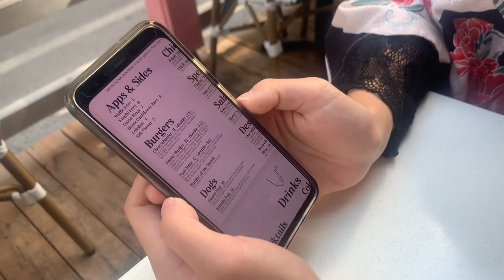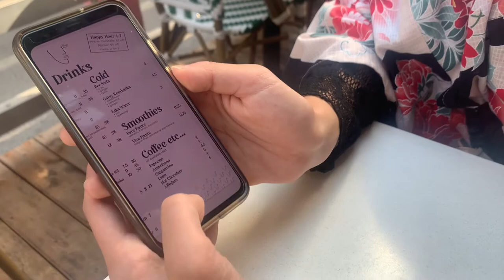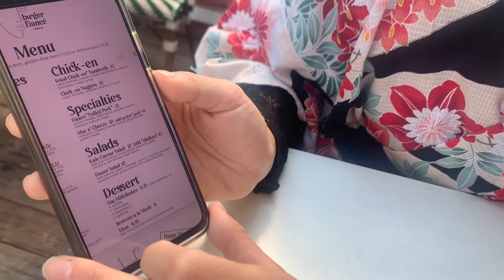アイスダンス女子💃⛸美里さんとヴィーガンバーガー🍔食べてきた。浴衣を着てサプライズ登場？！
小松原美里さんと休日ランチに行ってきました。Burger Fiancéでボリューム満点のヴィーガンバーガーとカリフラワーのフライ（カリフラワーバイツ）を食べました。とてもおいしかったです。アイスダンスのことを話したりとても楽しかったです。

行ったお店はこちら↓
Burger Fiancé

美里さん達のYou Tube: こまつばら家の滑る話【アイスダンス 小松原美里・尊組】↓